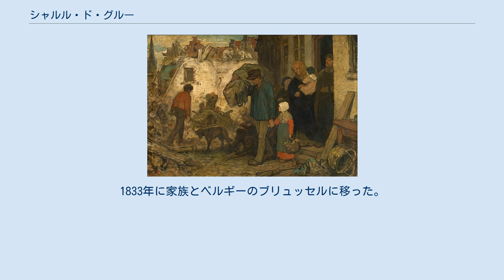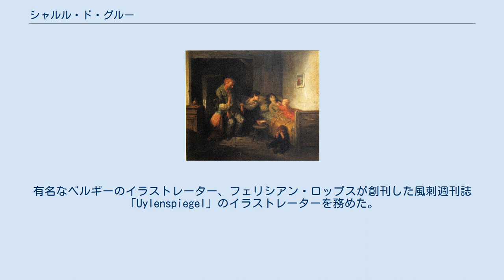シャルル・ド・グルー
シャルル・ド・グルー（Charles de Groux または Charles Degroux、1825年8月25日 - 1870年3月30日）はベルギーとの国境近くのフランスの街に生まれた画家である。
ベルギーで活動した。
下層階級の生活を描いた「写実主義」の画家で、コンスタンタン・ムーニエやウジェーヌ・ラールマンスといったベルギーの写実主義の画家の先駆けとなった。
 ノール県のフランスとベルギーの国境の街のコミーヌで生まれた。
1833年に家族とベルギーのブリュッセルに移った。
何度かベルギーの市民権をとろうとしたが生涯を通じてフランス国籍のままであった。
ブリュッセル王立美術アカデミーに入学し、1843年からフランソワ＝ジョセフ・ナヴェスに学んだ 。
 1849年に結婚し、1851年に1年間、デュセルドルフで学んだ。
1853年に酔っ払いとその家族を描いた作品で成功した。
有名なベルギーのイラストレーター、フェリシアン・ロップスが創刊した風刺週刊誌「Uylenspiegel」のイラストレーターを務めた。
この頃フランスの写実主義の画家、ギュスターヴ・クールベと展覧会で会い、影響を受けた。
 1856年に設立されたベルギー王立水彩画家協会(Société royale belge des aquarellistes)の会員となり、1868年に自由美術協会(Société Libre des Beaux-Arts)の会員として活動した。
自由美術協会はブリュッセルを拠点に1876年まで活動した。
政府からJan Swertsや Godfried Guffensらとイーペルの歴史的建造物「衣料会館」(Ypres Cloth Hall)の装飾の仕事の依頼を受けたが、その仕事を完成させる前に44歳で死去した。
 息子のアンリ・ド・グルーは象徴主義の画家として知られる。